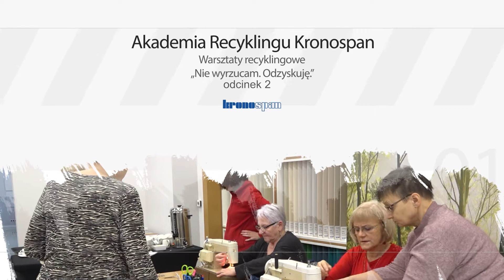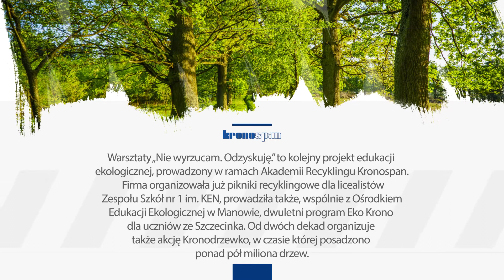Akademia Recyklingu Kronospan. Warsztaty Nie wyrzucam. Odzyskuję. odcinek 2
Warsztaty recyklingowe dla Uniwersytetu Trzeciego Wieku, prowadzone w ramach Akademii Recyklingu Kronospan, trwają w najlepsze. Łączą edukację ekologiczną z zabawą i pomaganiem innym.

Efektem cotygodniowych warsztatów w Kronospan Design Center są różne produkty z materiałów recyklingowych: torby ze starych dżinsów, kalendarze adwentowe dla przedszkolaków, ozdoby świąteczne, pyszne sałatki oraz muffinki, przekazane do miejskiej jadłodzielni, ozdobione pięknymi czy ręcznie wykonanymi grafikami T-shirty.

Karmniki, które panie wykonały z drewna poużytkowego z placu recyklingowego Kronospanu, już zawisły na drzewach z pożytkiem dla ptaków.

Zajęcia są bardzo urozmaicone i uczą, że zamiast powiększania ilości śmieci możemy wykorzystać to, co na pierwszy rzut oka nadaje się do wyrzucenia. Studentki seniorki pomalowały także kosze na śmieci, które przekazano do przedszkola KRONOMIŚ. Wykonały także kolorowe świece żelowe.

Recykling to nie tylko odzysk szkła, plastiku czy papieru. Dotyczy także zużytego drewna. Zamiast je wyrzucać czy spalać, można z niego wyprodukować np. nowe meble czy podłogi.
Kronospan od wielu lat już to robi. W zakładach firmy funkcjonują nowoczesne instalacje recyklingowe, w których oczyszczone drewno poużytkowe jest rozdrabniane i dodawane do produkcji wysokiej jakości płyt wiórowych.
Wykorzystując takie drewno w produkcji Kronospan chroni lasy przed wycinką i zmniejsza emisję dwutlenku węgla, ponieważ drewno z recyklingu wymaga krótszego suszenia niż mokre, świeże drewno z lasu.